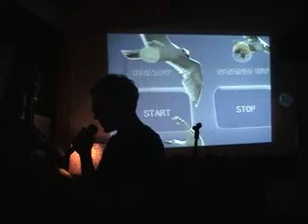Kevin Parnell reads at THE END OF THE INTERNET - 1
Toronto Artist Kevin Parnell reads at Louis Calabro's performance series THE END OF THE INTERNET, May 23rd in downtown Toronto.  All visuals mixed live by Kristin Trethewey.